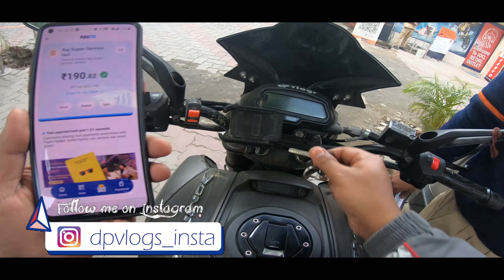These New Tyres had a Problem | Dominar's New Tyre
Hello Guys So this video is for biker's who are willing to change the Tyres of their bike.

My gears :

DJI Osmo Pocket 2 for vlogging

Mavic mini Combo

Gopro Helmet camera

Camera for Cinematics

Gopro mic adaptor

Gopro Hero mic

My 360 Camera

Selfie stick

DSLR Mic

Gopro Mount Accessories